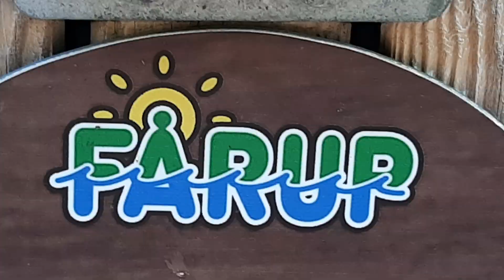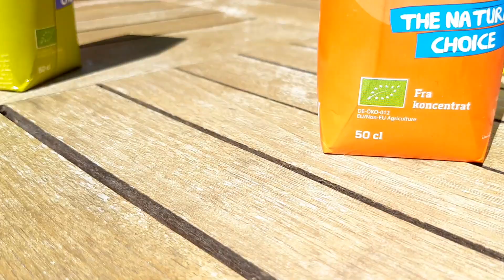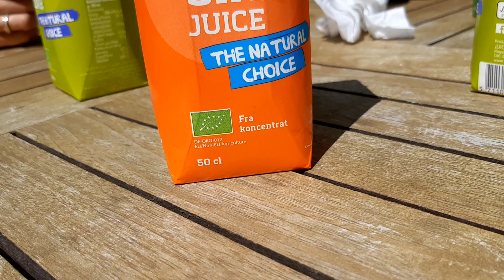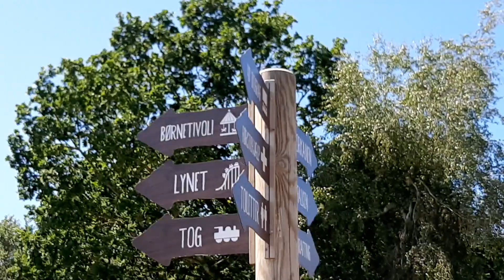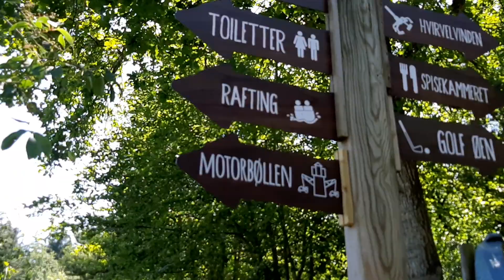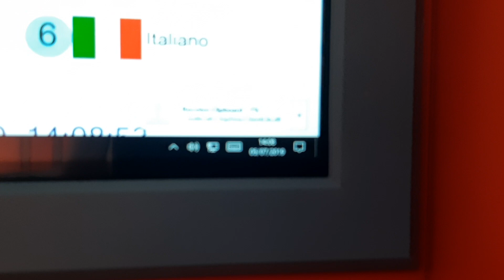Vi er i FÅRUP sommerland. F.t. søster fættre moster mor & onkel.